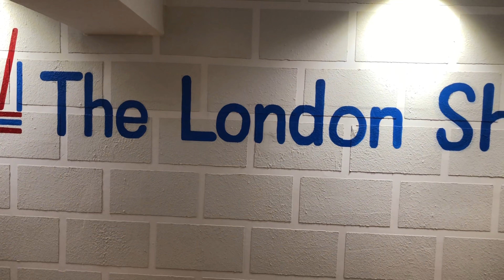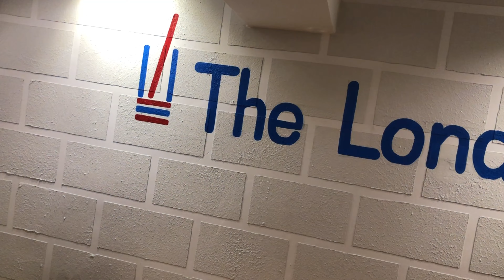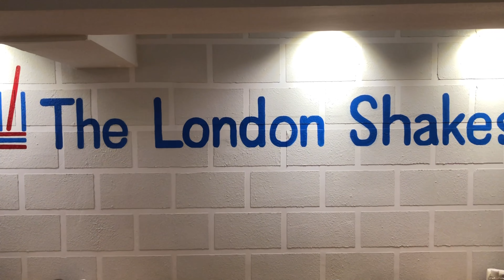The London shakes & café Panjim Goa || Cafés of Goa || Gs Vlogs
Google map